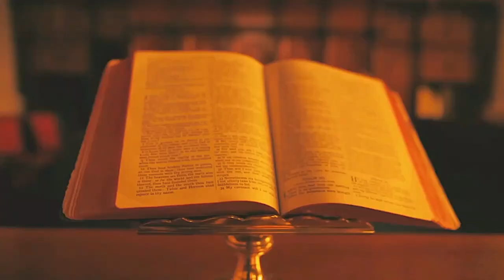SCARLET OATH - ICHABOD [Official] (Christian Metal)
Coming to us out of Canada, SCARLET OATH has a unique and vicious musical style. Off of their 2022 release WHERE THEIR WORM DIETH NOT, this is ICHABOD.

Mordecai - Drums, all extreme vocals and male clean vocals.
Atara - Keyboards, female vocals.
Matar - Guitar, Bass.

Recorded by Scarlet Oath
Mixed and mastered by Derek Corzine @ Corzine Studio.

** Presented by METAL-CROSS with permission **

Lyrics;
Majestic as a dove adorned
Bathed in unearthly light (unearthly light)
He captivates the self-absorbed
With rapturous delight (rapturous delight)
Reassuring peace in Eden
Poised upon the spire
To thrust upon his prideful clones
In danger of the fire

Seductive in his flattery
The humanistic lure
Exaltation of the nature
Diagnosed impure
Stoking fires of conceit
The spirit of this age
Idolized for their success
The seer and the sage

Claiming to be of The Christ
They are the serpent's clones
Feeding on the souls of men
Exalted on their thrones
They elevate the place of man
And feed their self-esteem
Polishing the golden calf
Majestically it gleams
A cross adorned with glitter
A sideshow to be scorned
Appealing to the wounded
And pursuing the forlorn
The stroking of the ego
Deception is the fodder
Fattening the souls of men
Enticed into his slaughter

Blurring the chasm
Between human and divine
With self adorning altars
Where they sacrifice the swine
The shepherds are complicit
In this feeding of the beast
Filling up the chalice
For the wolves who host the feast
Self image defined
By the dross exposed through fire
Having the form
But resisting His power
Turn away
Turn away
Turn away
Turn away

Humility is ravaged
With prosperity and ease
The idols of this fallen world
To which we now appease
Sacrificing sons and daughters
To this wretched fire
Self-deceived we have become
Adorned with the attire
Of deception
Ichabod

Ichabod
Ichabod
Ichabod
Ichabod

Humility is ravaged
Of deception